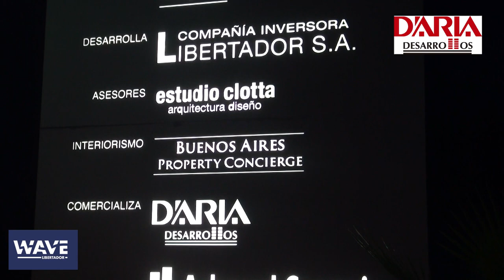Wave Libertador - Desarrollador G. Masoni - D´aria Desarrollos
El estudio Arq. Mario Roberto Álvarez y Asociados es el número 1 en Sudamérica y Argentina,
según la Revista Internacional World Survey / World Architecture 72, con más de
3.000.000mts2 construidos hasta el momento. Ha ganado innumerables concursos,
premios y distinciones, como el Primer Premio en el Concurso Internacional de Urbanismo en

Su amplio espectro de obras incluye: Viviendas Unifamiliares; Viviendas en
Propiedad Horizontal, Edificios de Oficinas; Hoteles; Centros Comerciales; Edificios de Salud;
Cultura, Educación y Deporte; Laboratorios; Fábricas y Obras Civiles; Aeropuertos y Estaciones; Bancos y Urbanizaciones.

Los socios que acompañan al Arq. Mario Roberto Álvarez son: Arq. Leonardo Kopiloff,
socio desde 1962; Mario Roberto Álvarez (h), socio desde 1986; Miguel Ángel Rivanera,
socio desde 1994; Hernán C. Bernabó socio desde 1994; y Fernando Sabatini, socio desde 2006.
Desde 1970 dedicados al proyecto, desarrollo y dirección de obras, abarcan una amplia gama
de programas arquitectónicos tales como vivienda, complejos industriales, edificios de oficinas
y emprendimientos de carácter comercial y recreativo. La ininterrumpida labor y el creciente
protagonismo en el medio local, se reflejan en su intervención para la construcción de más
de 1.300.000 mts², participandoen aquellas obras que por su calidad y representatividad,
constituyen hitos de la ciudad (el mega emprendimiento Abasto, la Torre Le Parc, el Edificio
American Express, la Torreblanca de Astra, el Edificio Nuevo Centro de Cargill y
Le Parc Puerto Madero).

Con el aporte de su especialidad en numerosas intervenciones, se ha logrado la materialización
de proyectos diseñados por los profesionales más relevantes de nuestro medio y del
extranjero.
The study architect Mario Roberto Alvarez & Associates is the number 1 in South America and Argentina
according to the International World Survey / World Architecture 72, with more than
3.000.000mts2 built so far. He has won many contests,
awards and honors, including First Prize in the International Competition of Urban Planning at

Its wide range of works includes: Single Family, Homes
Horizontal Property, Office Buildings, Hotels, Malls, Buildings of Health;
Culture, Education and Sport, Laboratory, Manufacturing and Civil Engineering, Airports and Stations, Banks and Developments.

The partners accompanying the architect Mario Roberto Alvarez are: Architect Leonardo Kopiloff,
partner since 1962, Mario Roberto Alvarez (h), partner since 1986, Michelangelo Rivanera,
partner since 1994, Hernán C. Bernabo partner since 1994, and Fernando Sabatini, a partner since 2006.
Since 1970 dedicated to the design, development and construction management, covering a wide range
of architectural programs such as housing, industrial complexes, office buildings
ventures and commercial and recreational. The continued work and the growing
role in the local environment, reflected in his speech to the construction of more
of 1,300,000 m ² participandoen those works for their quality and representativeness,
are landmarks of the city (the mega venture Abasto, Torre Le Parc, Building
American Express, Astra Torreblanca, the Cargill Building and New Center

With the contribution of its kind in many interventions, it has been the realization
projects designed by the relevant professional of our environment and
abroad.